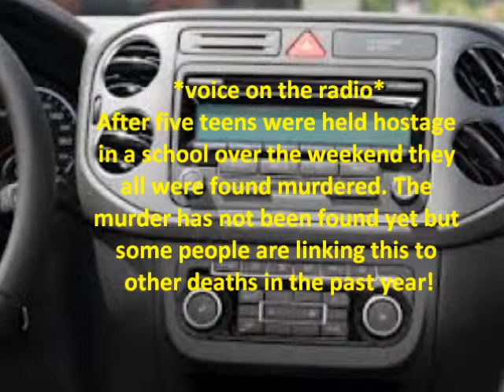Bad Bad Girl S5E5: Take a ride on the dark side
And it's back. after like a little over 2 weeks. So I'm gonna do Kill my boyfriend today too!
1. Oh. what do you think will happen to Rebecca?
2. Do you like Rebecca or Becky? Who's better?
3. Fav season of bad bad girl?